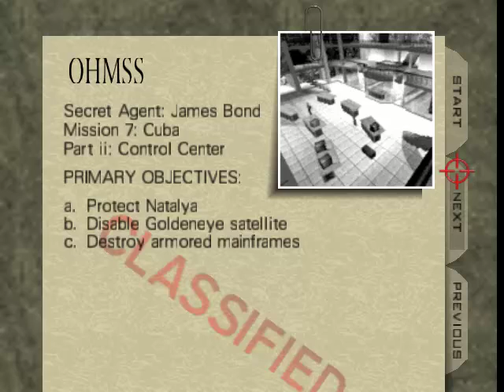Let's Play Goldeneye - Pt.16: Control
I begin the level "Control". My objectives are to destroy the armored mainframes, disable the Goldeneye, and to protect Natalia. I begin the level and fight through a few rooms of enemys and some drone guns. I find Boris and chase him to a room with some body armor. I then begin my search for the mainframes.